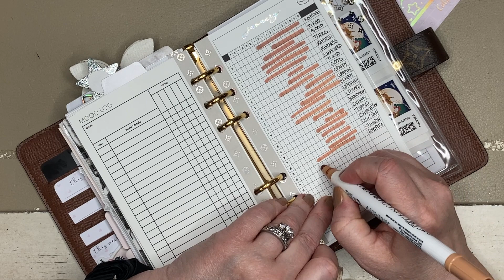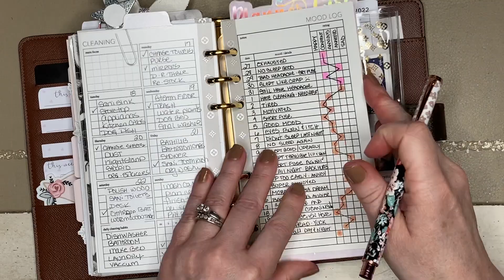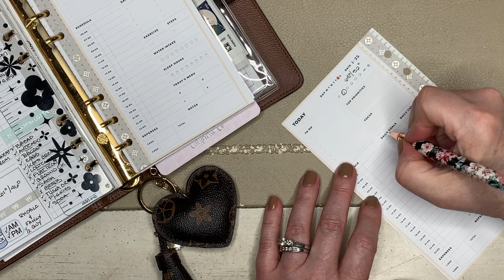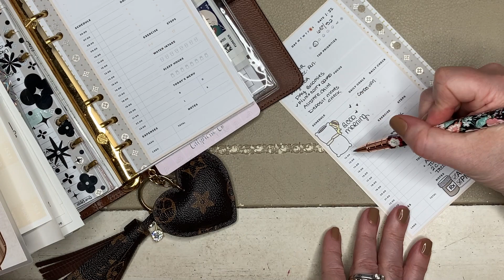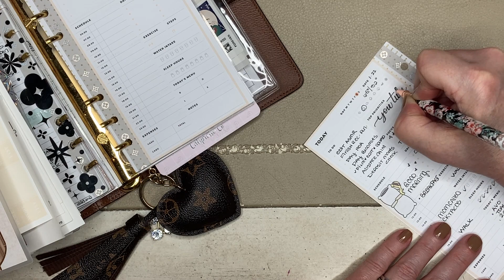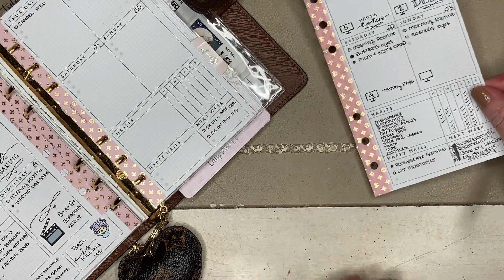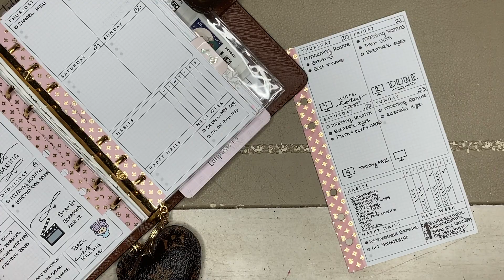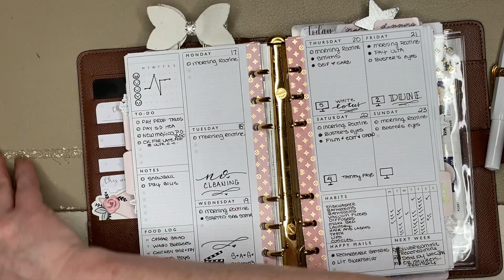Daily Diary Day THIRTY FIVE Functional Plan With Me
planner ideas
functionalplanwithme everyday in my louisvuitton mm agenda...
Will be uploading a new planwithme video everyday in real time.
Today is DAY THIRTY FIVE!!!